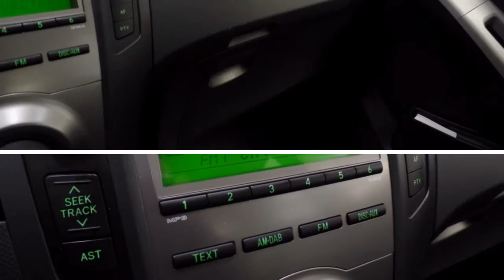Toyota Yaris 1.3 VVT-i Comfort 5-deurs Airco CDV Electrische Ra